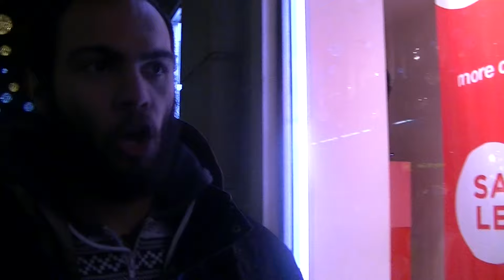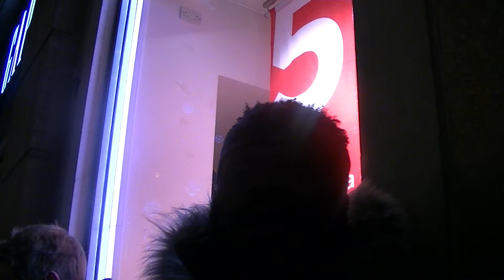2 CHRISTMAS REBUKED AND CONDEMNED